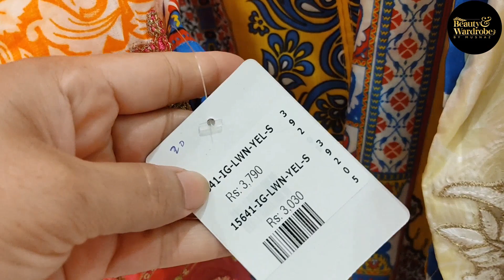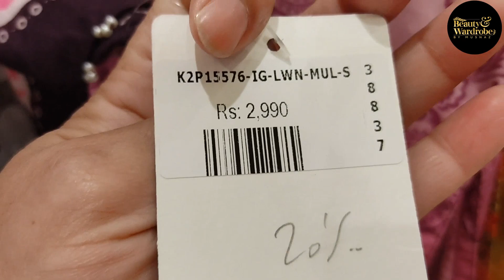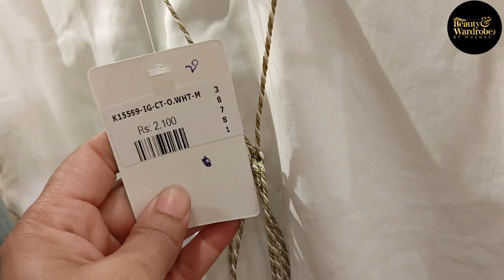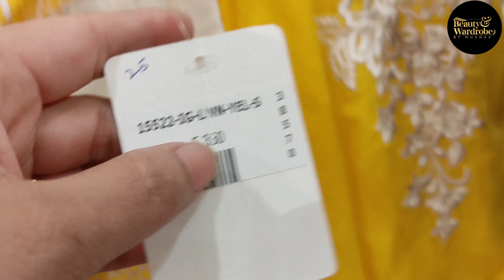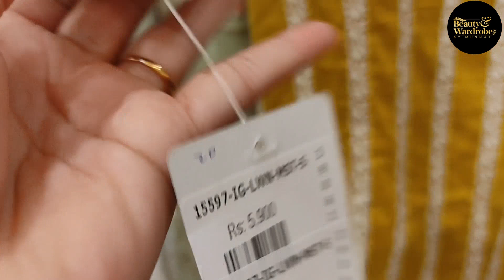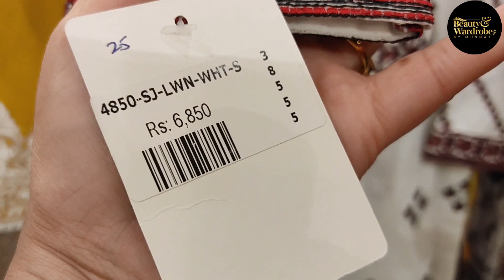Shaposh Dress Sale | Shaposh Eid Summer Sale Upto 50% Off On New Collection Part :1💖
shaposh sale
shaposh sale
shaposh sale 2021
shaposh sale 2021
shaposh summer sale 2021
shaposh sale 2021
shaposh sale 2021
shaposh new year sale 2021
www shaposh sale
shaposh online sale
shaposh online sale
shaposh sale 2021 online
shaposh sale 2021 summer collection
shaposh dress sale
shaposh sale online
shaposh winter sale 2021
shaposh summer collection 2021
shaposh dress sale 2021
shaposh sale 2021
shaposh winter sale
shaposh sale online shopping
shaposh online sale 2021